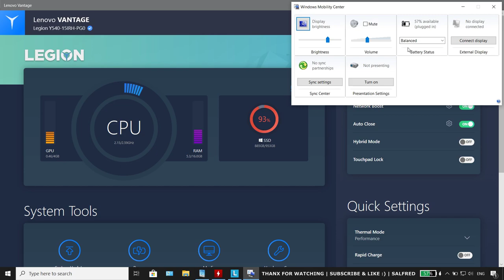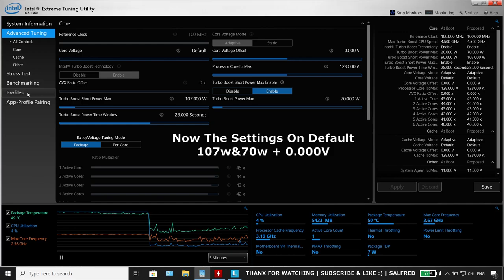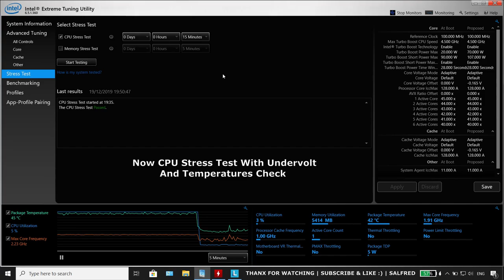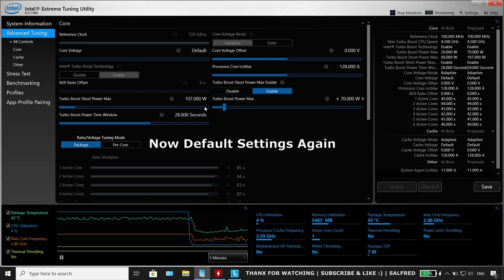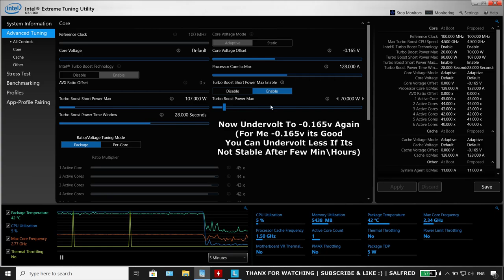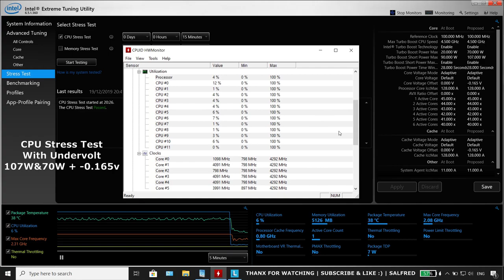Thermal Throttling & Temperatures Test With Undervolt | Lenovo Legion Y540 CPU Stress Test